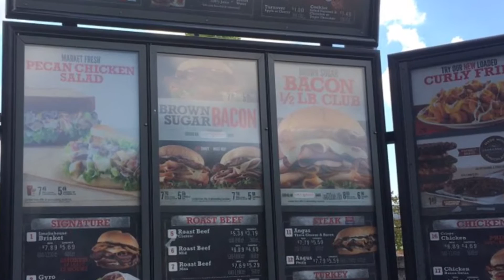Arby's Brown Sugar Bacon Club Review - King's Hawaiian Bun Sandwich Unwrapping